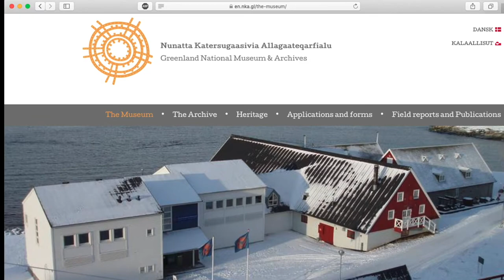Fun things to do in Nuuk, Greenland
If you’re curious about fund things to do in Nuuk, Greenland this video is for you! Part 2 of a three-part Greenland series.